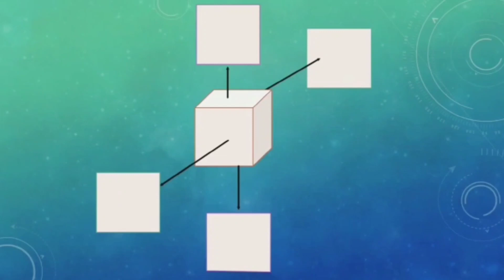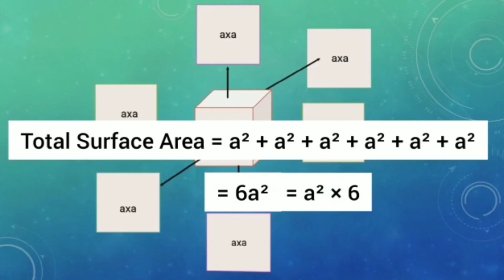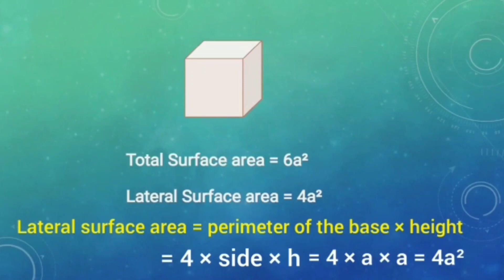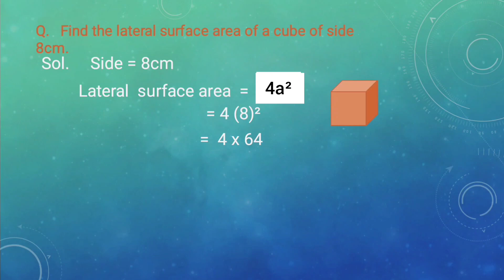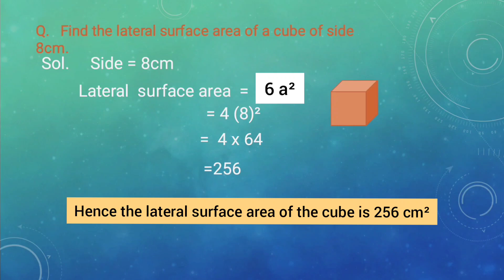Surface Area Of Cube || Mensuration || Maths || Class-8 || NCERT || Chapter-11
In this video you'll get to know about what is surface area , how we can calculate total surface area and lateral surface area of a cube with examples.

You can Practice through these books and make your concepts even clearer.
Lakhmir Singh's Science 8

Mathematics for Class 8 by R S Aggarwal

NCERT & CBSE Question Bank Class 8 Science Book

NCERT & CBSE Question Bank Class 8 Maths Book

CUTE STATIONERY ITEMS:
Factor Notes Notebooks:

DALUCI Memo Note Pad/Memo Note Book with Sticky Notes & Clip Holder in Diary Style

Hit like if you like this video and comment if you have any suggestion, remember your suggestion really matters.😃